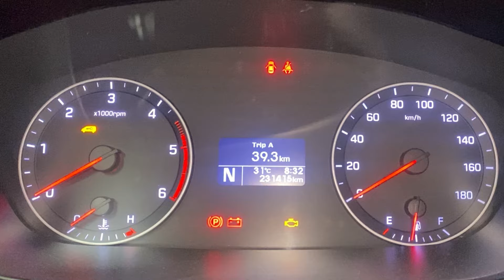230.000 Khá Bất Ngờ Khi Bảo Dưỡng 1 Chiếc Hyundai SOLATI còn ZIN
230.000 Khá Bất Ngờ Khi Bảo Dưỡng 1 Chiếc Hyundai SOLATI còn ZIN
Kết nối với ÔTÔ TẢI ĐỒNG NAI